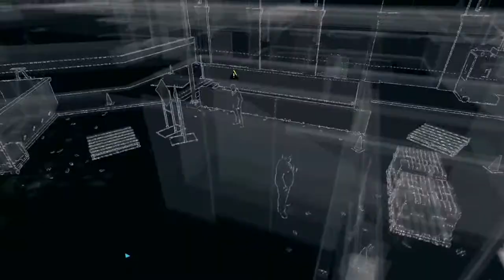Copy of WATCH_DOGS™_20150913034948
Heres another video for all you guys enjoy